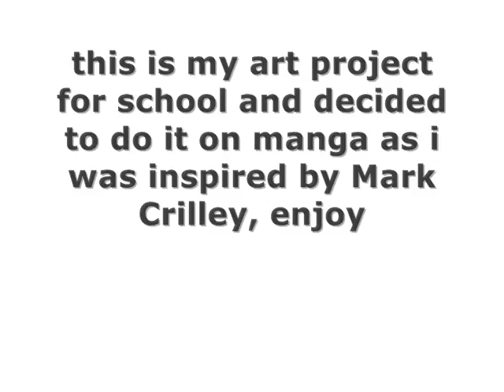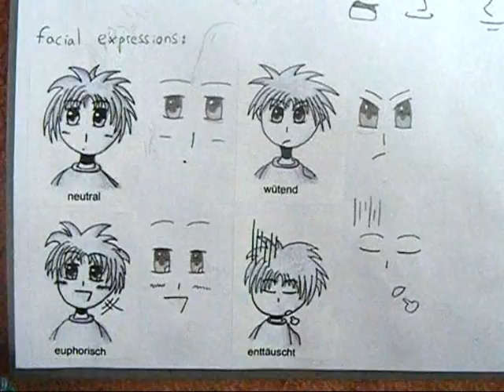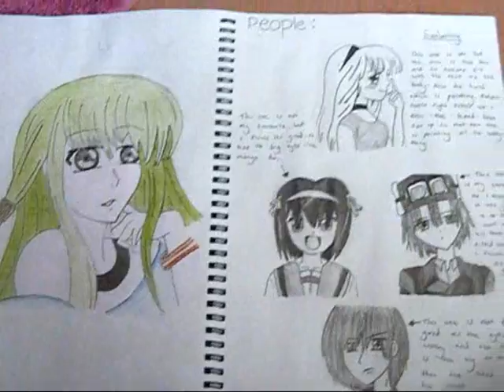Drawings of Manga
pictures of manga that i drew for my art project, hope you like them!